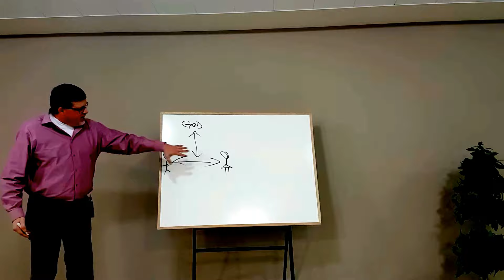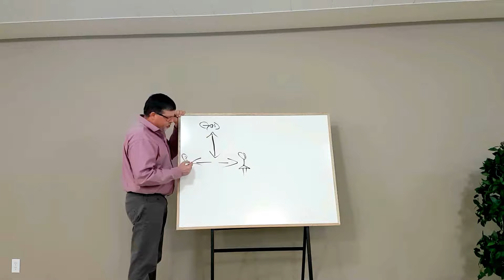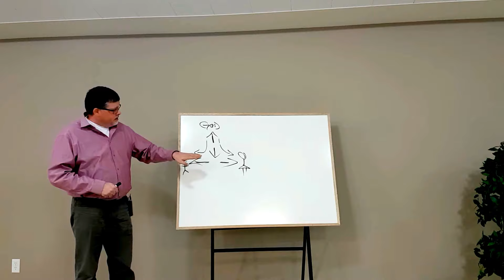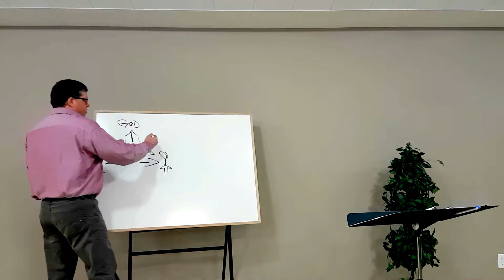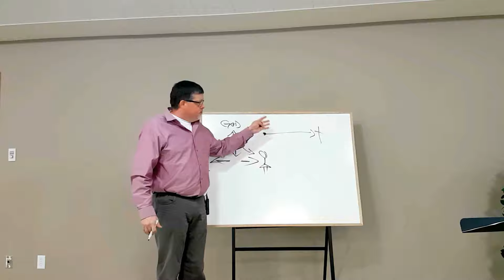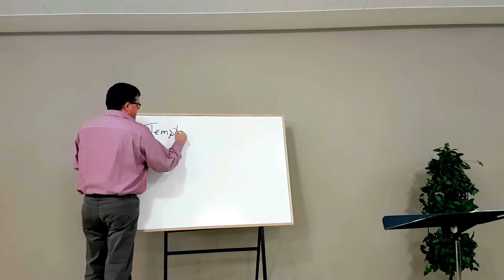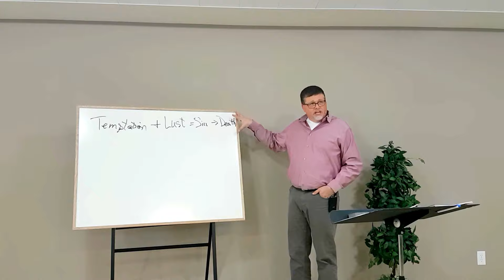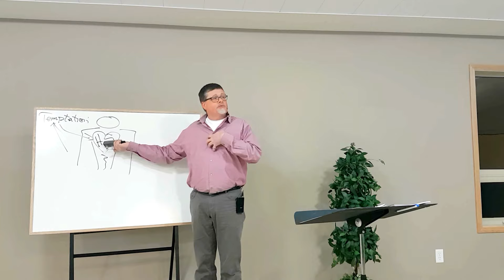Boyd Hopkins on dealing with temptation Part 1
Boyd talks about how a Christian can more effectively resist temptation.